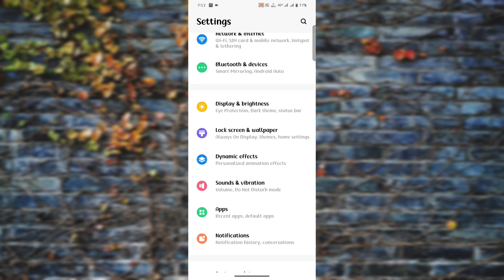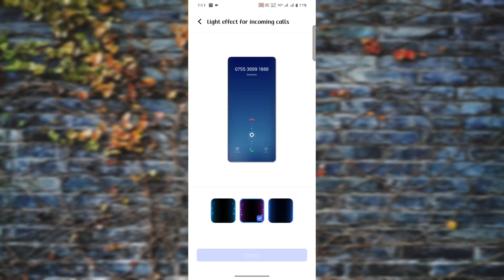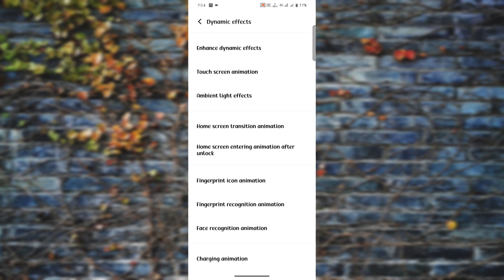vivo y28 5g notification border light setting | how to use incoming call border light vivo y28 5g